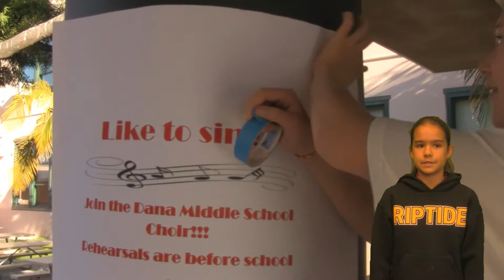ASB Elective at Dana Middle School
Short explanation of what the ASB classes at Dana Middle School are like.